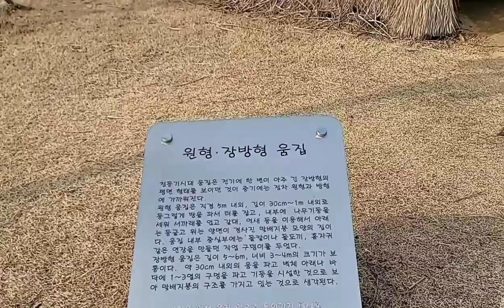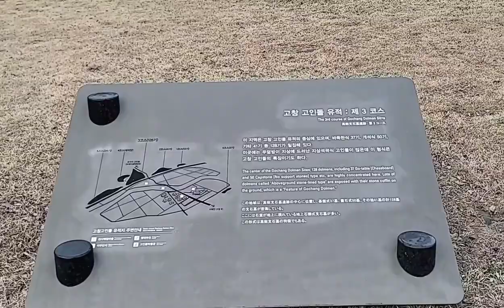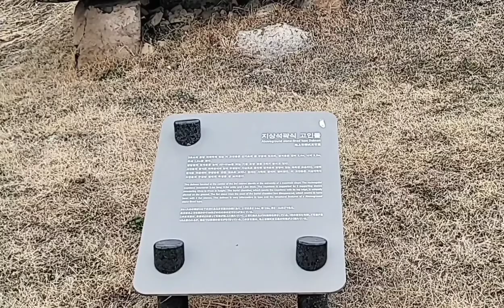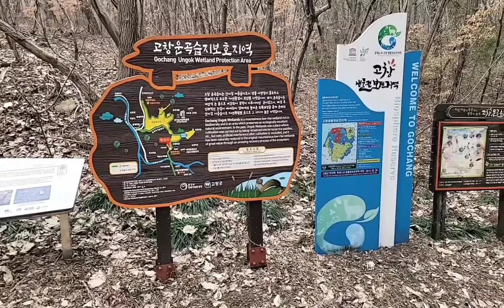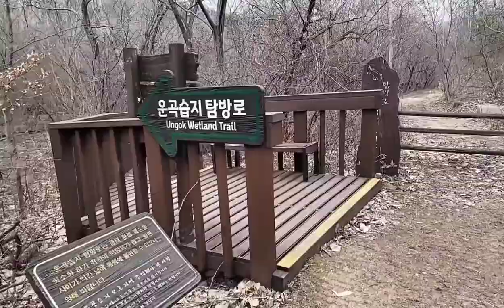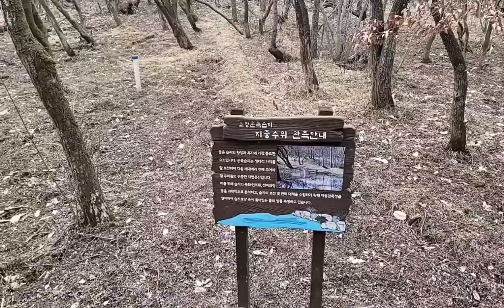고창유네스코 고인돌유적지와 운곡람사르습지 탐방 (2023.3.1)